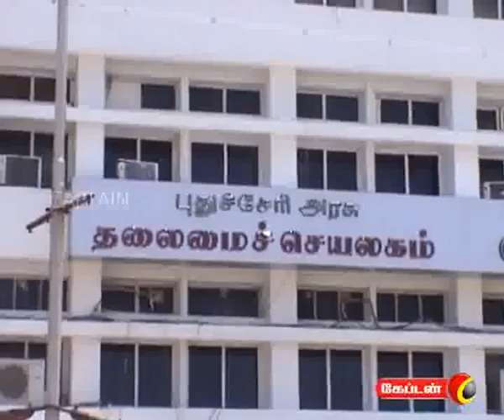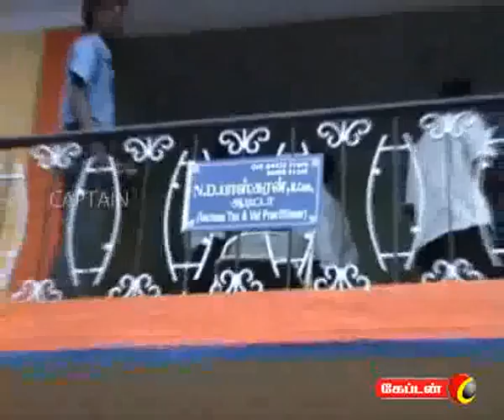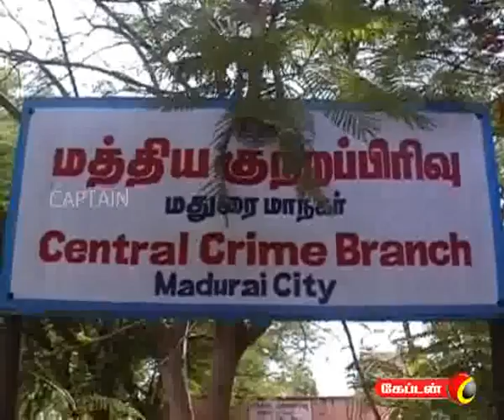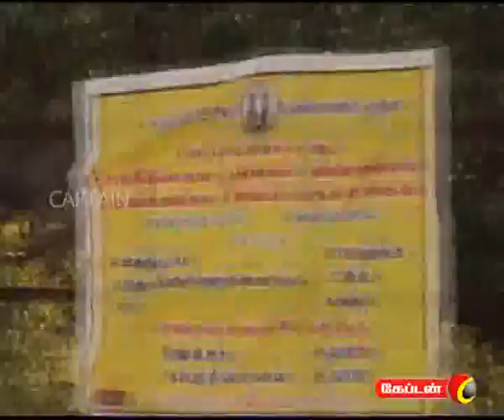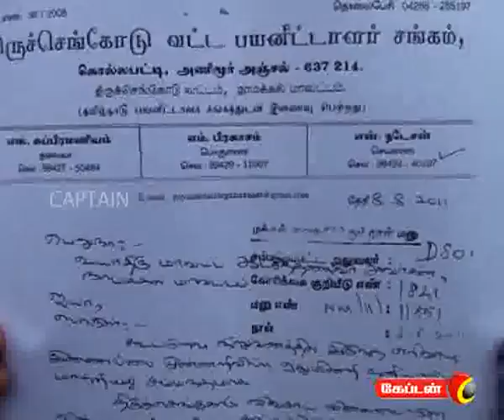captain TV 11 08 2011 1 pm News Part 2